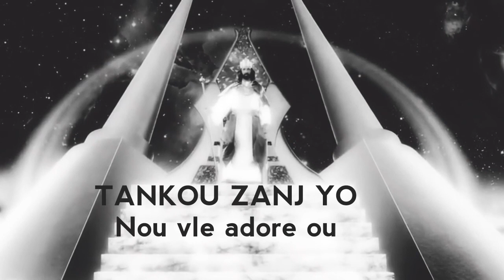Tankou Zanj yo (Official Video) David & Ninedad